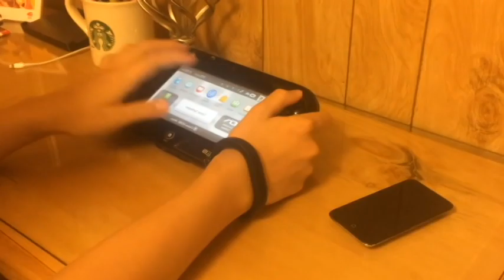Preview 2 Luz Explains the Vibe Stuff v10 Ultimate